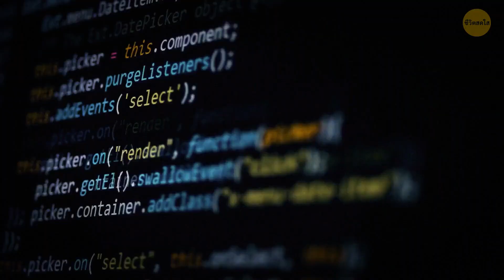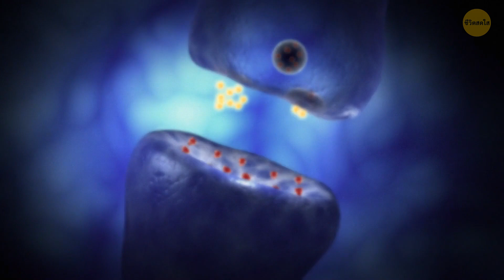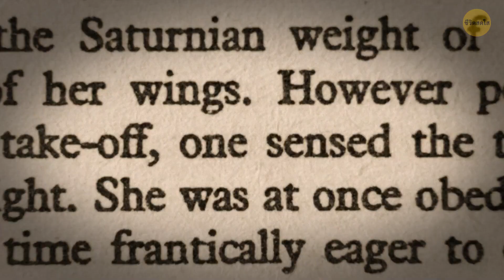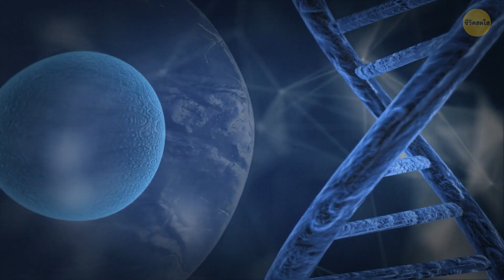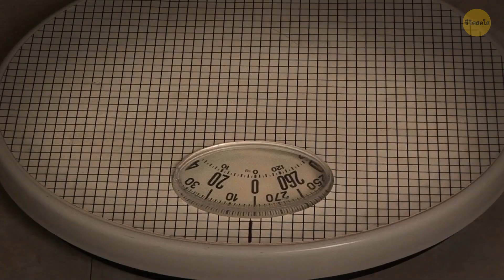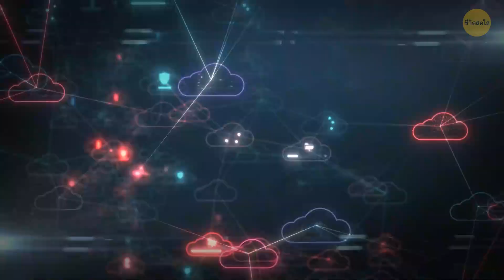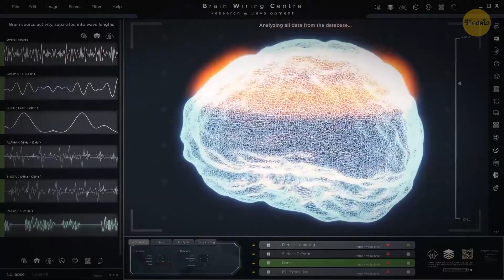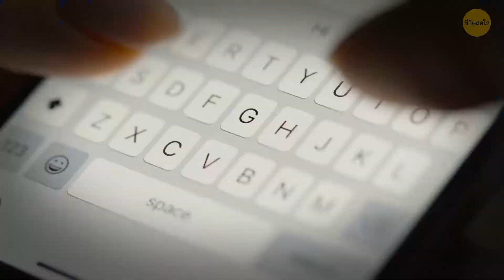บุคคลที่มีชีวิตอยู่ถึง 1,000 ปีได้เกิดขึ้นแล้ว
นักวิทยาศาสตร์สัญญากับเรามานานแล้วว่าพวกเขาสามารถหยุดความชราได้ แต่ถ้าคนที่คุณรู้จักสามารถมีชีวิตอยู่ได้ถึง 1,000 ปีล่ะ? นี่คือเหตุผลที่มนุษย์ยังคงวิวัฒนาการอยู่และสิ่งที่ดูเหมือนเป็นไปไม่ได้เมื่อวานนี้ อาจเป็นสิ่งที่เป็นไปได้ในชีวิตของเราไปแล้ว...

ต้องขอบคุณการประดิษฐ์ทางเทคโนโลยี โภชนาการที่ดีขึ้น น้ำสะอาดที่มากขึ้น และความก้าวหน้าอย่างมากในด้านการแพทย์ ผู้คนในปัจจุบันมีอายุยืนยาวกว่าเมื่อ 150 ปีก่อนมาก